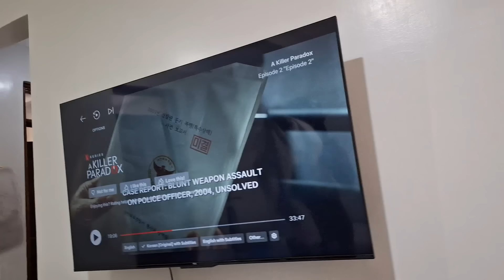Our Family Doesn't Want You In Our family Event Prank On My Fiancee 💔